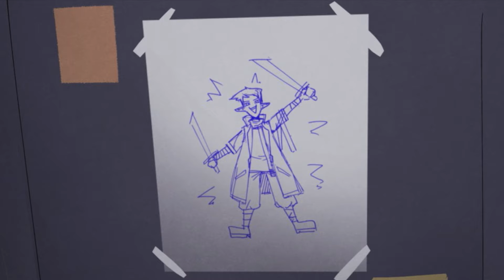She LOVES ME?! (MerryWeather Comic Dub)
I guess it was gonna catch up to Tyler eventually, hopefully, Ophelia and him can make amends. Who knows?

Support me?